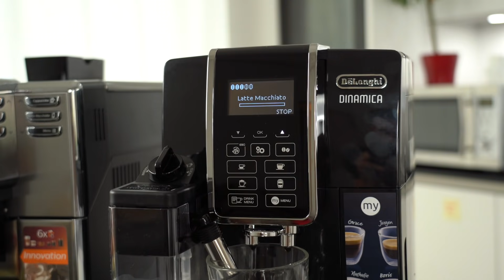DeLonghi Dinamica ECAM 350.55.B: Exzellente Kaffeegetränke im Test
DeLonghi Dinamica ECAM 350.55.B kaufen

## Inhaltsverzeichnis ##

0:00 Einleitung
0:51 Lautstärke Mahlwerk
2:33 Latte Macchiato beziehen
5:18 Kunststoff Geruch
5:45 Mahlgrad einstellen
6:43 Fazit

* Das Testgerät ist selbst gekauft und der Test ist unabhängig vom Hersteller! Bei dem Link zu Amazon handelt es sich um einen Provisions-Link.